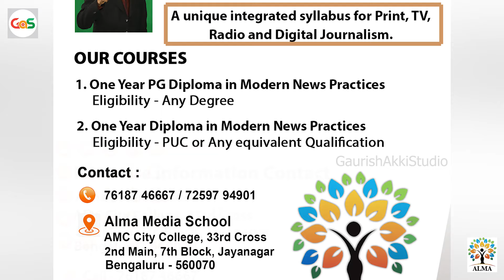ಜೀವನದಲ್ಲಿ ಸಾಧನೆ ಮಾಡಬೇಕೆ?|ಇಲ್ಲಿದೆ ಮಾರ್ಗ|K Praveen Naik|Sushmitha Nayak|Manasa Healing Centre|GaS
ನಮಸ್ಕಾರ.
         ಮನಸ್ಸಿನ ಶಕ್ತಿ ಬಗ್ಗೆ ಇನ್ನೊಂದಿಷ್ಟು ಮಾತುಕತೆ ಇಲ್ಲಿದೆ..ಮಾನಸ ಹೀಲಿಂಗ್ ಸೆಂಟರ್ ನ ಸುಶ್ಮಿತಾ ನಾಯಕ್ ಮತ್ತು ಆಧ್ಯಾತ್ಮಿಕ ಚಿಕಿತ್ಸಕ ಪ್ರವೀಣ್ ನಾಯಕ್ ಅವರು ಮನಸ್ಸು ಹೇಗೆ ನಿಮ್ಮ ಸಾಧನೆಯ ಮಾರ್ಗ ತೋರಿಸಬಲ್ಲದು ಅನ್ನೋದರ ಬಗ್ಗೆ ಸಾಕಷ್ಟು ಮಾಹಿತಿ ನೀಡಿದ್ದಾರೆ. ಕೇಳಿ ಮತ್ತು ಶೇರ್ ಮಾಡಿ
- ಗ್ಯಾಸ್

ನಮಸ್ಕಾರ, ಗೌರೀಶ್ ಅಕ್ಕಿ ಸ್ಟುಡಿಯೋ ಒಂದು ಸ್ವತಂತ್ರವಾಗಿರೋ, ಕೆಲವು ಸ್ನೇಹಿತರು ಮಾಡಿಕೊಂಡಿರೋ ಸಂಸ್ಥೆ. (ಕನ್ನಡದಲ್ಲಿ ಹಲವು ಸ್ವಾರಸ್ಯಕರ ಮತ್ತು ಸಮಾಜಕ್ಕೆ ಪೂರಕವಾಗಿರುವ ವಿಡಿಯೋಗಳನ್ನು ಮಾಡುವುದೇ ಇದರ ಉದ್ದೇಶ.)  ಆದರೆ ಇದರ ಹಿಂದೆ ಯಾವುದೇ ದೊಡ್ಡ ಸಂಸ್ಥೆಯ ಬ್ಯಾಕ್ ಅಪ್ ಅನ್ನುವಂಥದ್ದು ಏನೂ ಇಲ್ಲ, ಯಾರೂ ಇಲ್ಲ. ಸೋ, ಹೀಗಾಗಿ ನಿಮ್ಮ ಸಹಾಯ ಬಯಸುತ್ತಿದ್ದೇವೆ.‌ ಅದು ಎಷ್ಟೇ ಸಣ್ಣದಾದಾರೂ ಓಕೆ. ಗೌರೀಶ್ ಅಕ್ಕಿ ಸ್ಟುಡಿಯೋ ದ ಪೇಟ್ರನ್  ನೀವು ಅಗಬೇಕು ಅಂದರೆ ಇಲ್ಲಿ ಕೆಳಗಡೆ ಕೊಟ್ಟಿರೋ ಲಿಂಕ್  ಗಳನ್ನು ಪ್ರೆಸ್ ಮಾಡಿ ಮತ್ತು ಈ ಸಂಸ್ಥೆಗೆ ನೆರವಾಗಿ. ಇನ್ನಷ್ಟು ಒಳ್ಳೆಯ ಕಾಂಟೆಂಟ್ ತಯಾರಿಸಲು ಪ್ರೋತ್ಸಾಹ ನೀಡಿ.
ಧನ್ಯವಾದ
ಗೌರೀಶ್ ಅಕ್ಕಿ ಸ್ಟುಡಿಯೋ
ಲಿಂಕ್ -

About -
and a special discount due to covid

The eligibility to join the course is bachelor degree in any stream or Puc (10+2)